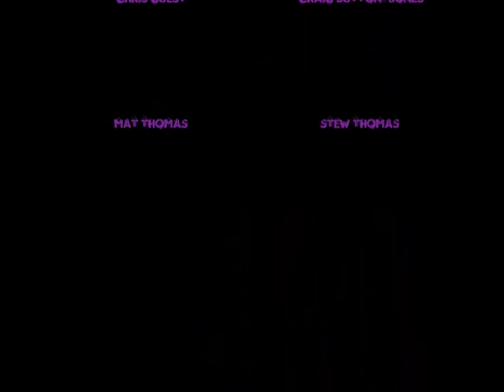HOMBRES Long Mynd, Long Way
A video of the HOMBRES ride in March 2010 on the Long Mynd, Shropshire. The video includes footage of Craig's now infamous crash